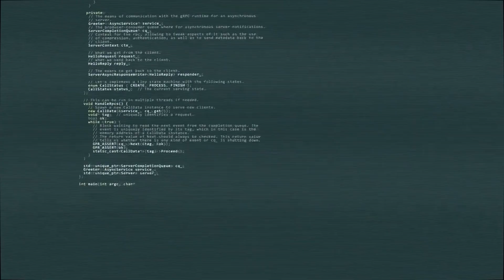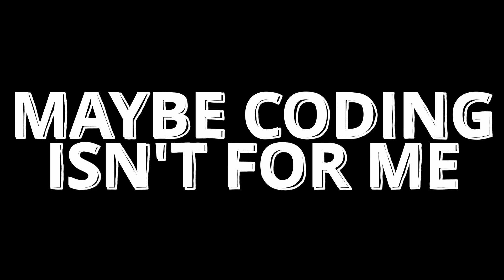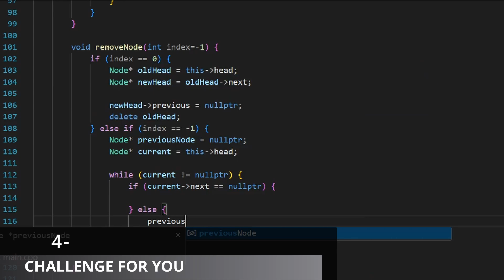The Harsh Truth About Why Some People QUIT Coding!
Most People Don't Quit Coding because it is hard, they quit because it doesn't feel worth it anymore, because of the self doubt, because of the fear of failing. Every developer passes through this phase, It is something normal and very common for developers.
If you are feeling like you're going to quit coding, STOP. Take a moment, and watch this video, because I guarantee you that I will Change Your Mind.

Hi, I am Tech By Ralph, and I am a Developer Who is Interested in Helping You Reach Your Developer Goals, Through Videos Just Like This. I Offer Coding Tutorials, Coding Advice, and Personal Experience Helping You Evolve Your Skills And Stay Up-To-Date With Tech

➡Please Note That All Videos and Information on This Channel are for Educational and Informational Purposes Only.

*TimeStamps*
0:00 Introduction
0:21 1- Major Problem
1:09 2- Why People QUIT CODING
1:46 3- It All Comes to This IDEA
2:17 4- Final Thoughts and Challenge